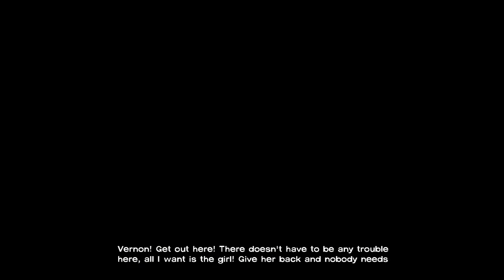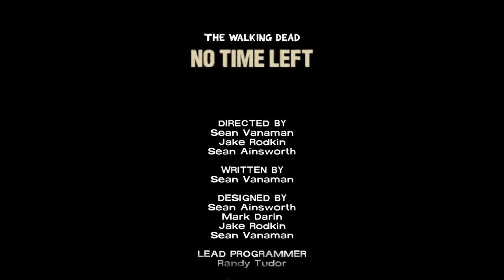The Walking Dead Season 1 | Episode 5: No Time Left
Sub Count:
4

Views:
807